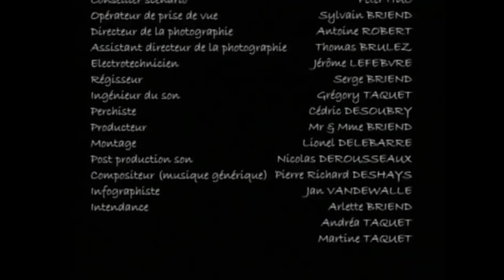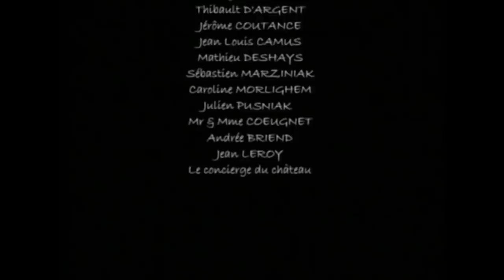The children of the night (Vampires Short movie)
Directed by Thomas Deshays and Sylvain Briend in 2001 with Geneviève Brunet, Mahaut Rabattu, Romain Ogerau, Ambroise Michel, Nicolas Dubois, Karine Devienne and Olivier Narguet
Director of photography Antoine Robert